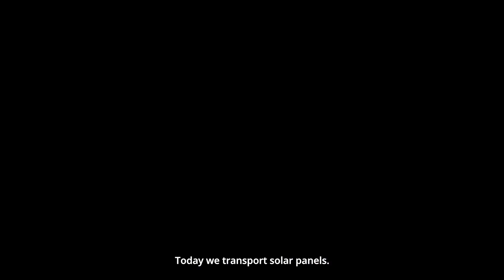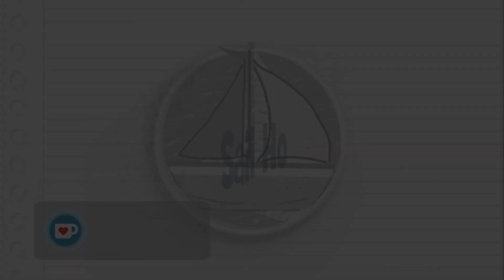Light at the end of the tunnel? but still much to do. When will Seraphim have her wings? ep. 96